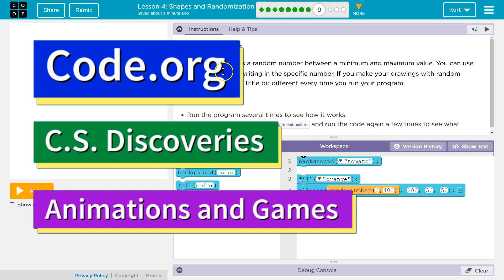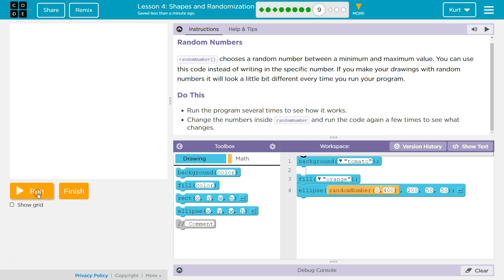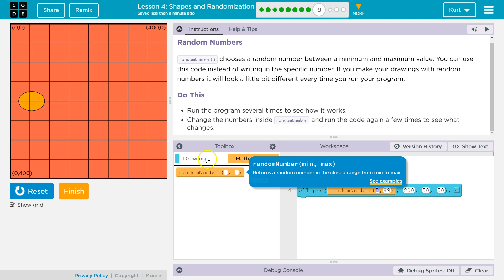Shapes and Randomization Lesson 4.9 - Code.org CS Discoveries Animation and Games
Shapes and Randomization is part of the Animation and Games unit from Code.org's CS Discoveries course. This tutorial walks through step-by-step how to correctly complete this section of the lesson.

Also, take a look at my other code.org tutorials linked below.